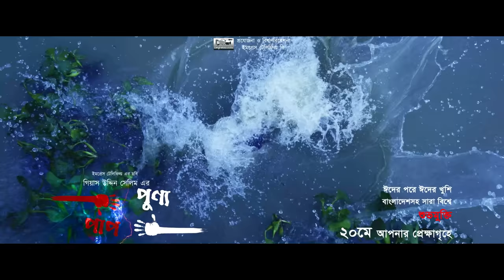Dhadha | ধাঁধা | Mosharraf Karim | Rukaiya Jahan Chamak | Eid Natok 2022 | Channel i Prime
Drama: Dhadha
Cast: Mosharraf Karim, Rukaiya Jahan Chamak, Farhan Khan Rio
Screenplay & Direction: Mehedi Rony
Script: Razibul Islam Razib
Production: Impress Telefilm Limited, Channel i

worldwide.